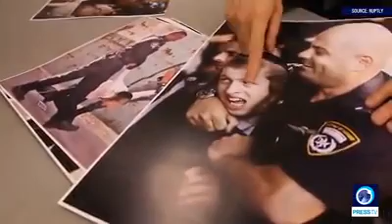20,000 Jews Hold Anti-Zionist Rally in the United States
20,000 Jews hold anti-Zionist rally in the United States to protest "the Jewish state".